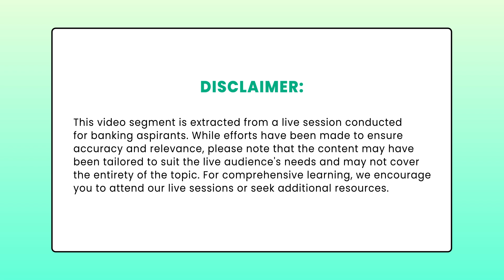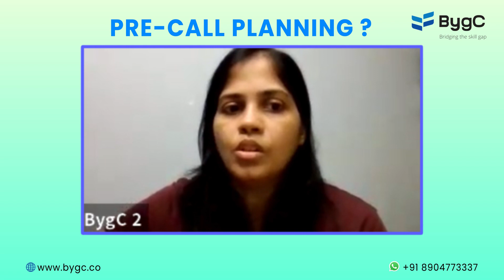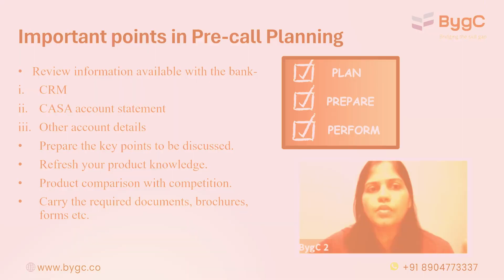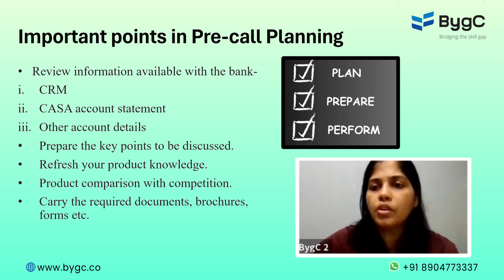BygCLiveClassExtracts | The Importance of Pre-Call Planning in Banking by Mrs. Remya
Join Mrs. Remya, with over 14 years of invaluable banking experience, as she delves into the critical aspect of Pre-Call Planning in banking.

This video, extracted from BygC's Job Ready Program live session, offers insights into how strategic planning before client interactions can significantly impact success in the banking sector. Learn essential techniques and gain practical knowledge to excel in your banking career.

Don't miss out on this opportunity to master bankingbasics and pave the way for your success in the banking industry.